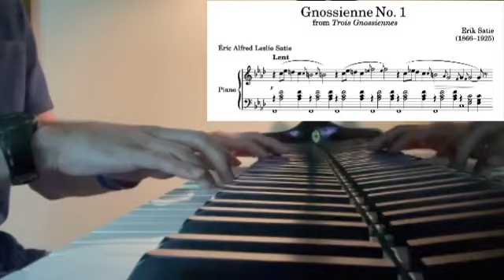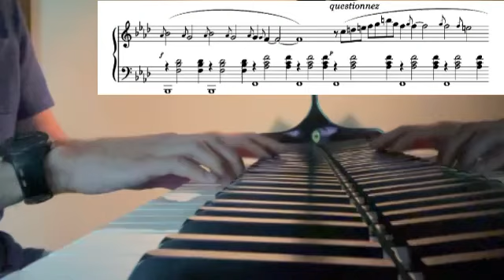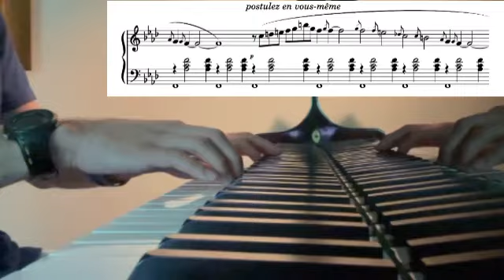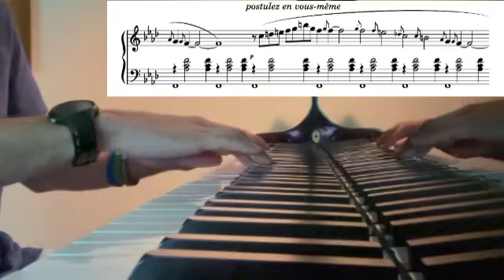Gnossienne No. 1 by Erik Satie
This is the first piece I’ve ever played by Erik Satie. Of course the pieces he wrote are much easier to play and not crazy because my hands are too stiff! I hope you enjoy this!